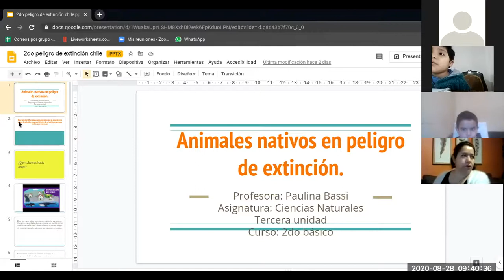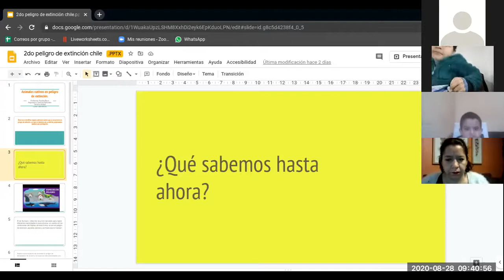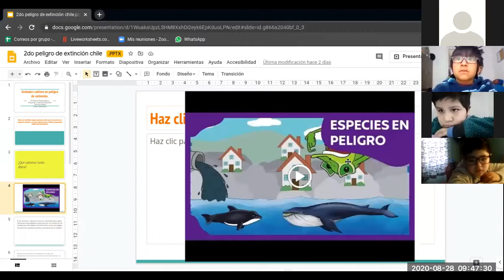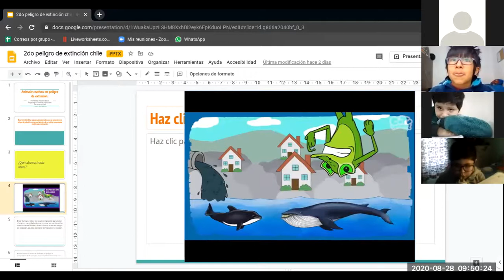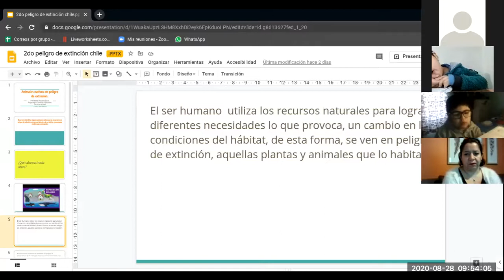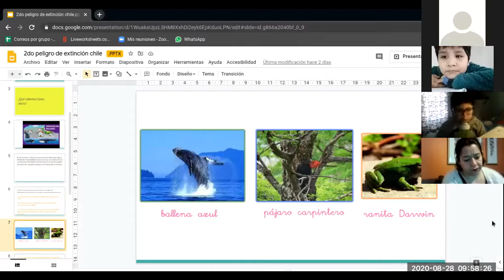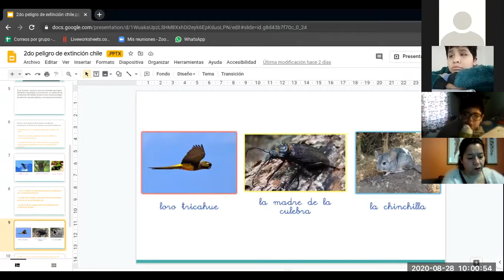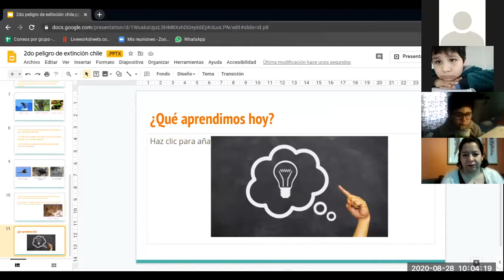Ciencias Naturales - Grupo "A", 28/08/2020